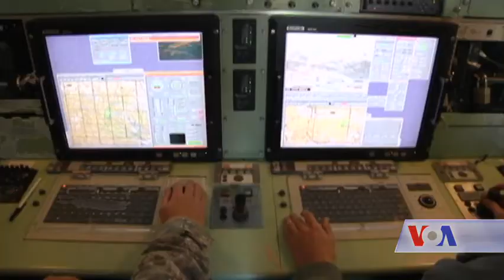Indian PM Modi arrives in Washington - VOA TV Ashna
نریندرا مودی صدراعظم هند به مقصد یک سفر دو روزه، و به منظور تقویت روابط بین هند و ایالات متحده، صبح امروز یکشنبه وارد واشنگتن شد. همکاری های دفاعی، امنیتی و مبارزه با دهشت افگنی از جمله موضوعاتیست که قرار است فردا بین رهبران هند و ایالات متحده در قصر سفید روی آن بحث صورت گیرد.